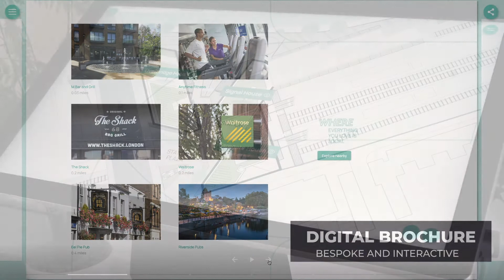Marmoset at Twickenham Gateway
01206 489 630